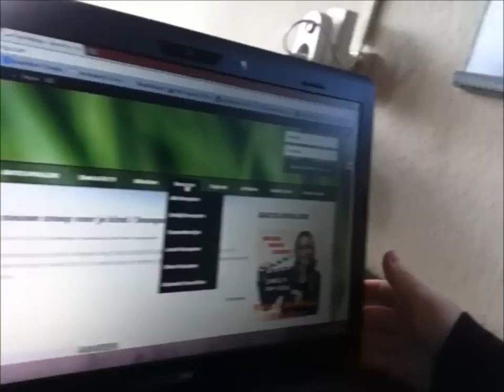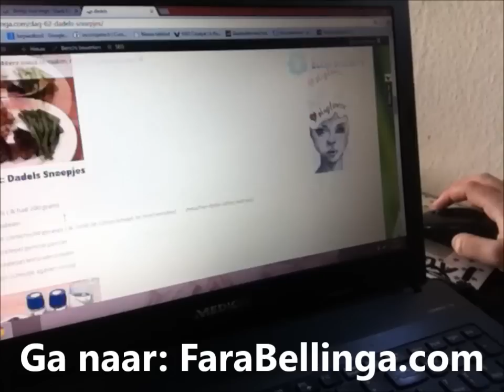Kinderboerderij, Huilen, Recept, Draagdoek, Prenatal, Zwemmen, Kerk | Vlog week #17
Gegarandeerd Afvallen Met Mijn Recepten!

Slank En Fit Tv:
Mijn passie is me verdiepen in voeding, gezondheid en afvallen. Op dit kanaal kan je ook heel veel informatieve en leuke video's vinden waarin ik veel uitleg geef, tips en trucs geef en leuke weetjes vertel. Ook deel ik mijn ervaring met de kijkers en ben erg interactief. Je kan zeker je doelen bereiken met behulp van onze video's. Ook komen regelmatig mijn man en zoontje door beeld.

Op mijn blog vind je nog meer hulp en coaching om gewicht te verliezen. Zoals mijn gratis e-book, gratis coaching, gratis 12 weekse weekplanning, weekmenu en meer dan 90 recepten!!!